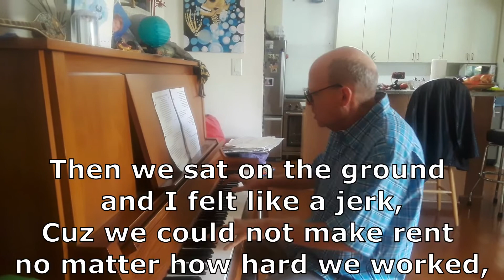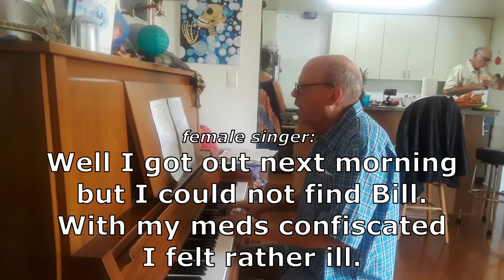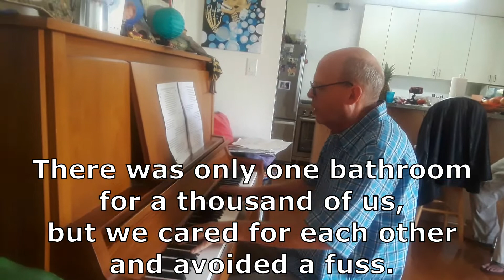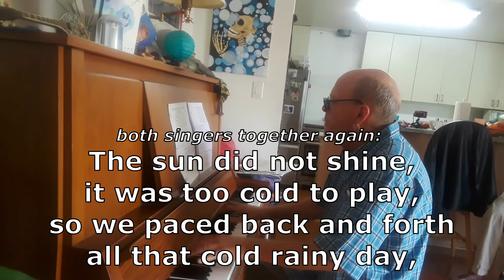The Cop in the Hat - Homeless Song Demo #3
Demonstration of the third song from Vern Nelson's "Songs of the OC Homeless."  This one, "The Cop in the Hat," needs a good male and female singer.  We'll premiere all ten songs at "The Longest Night" event at Anaheim Cemetery, Dec. 21, 2019.